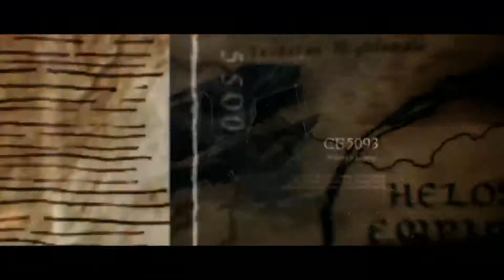SQUARE ENIX DONE F#$%ed IT UP - SQUARE ENIX RANT!